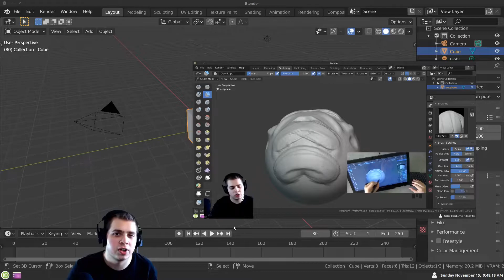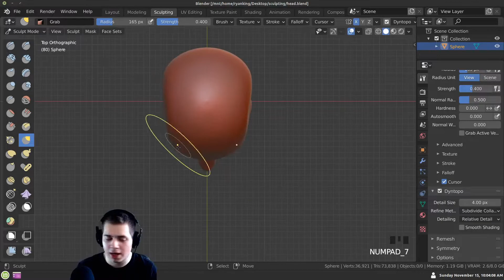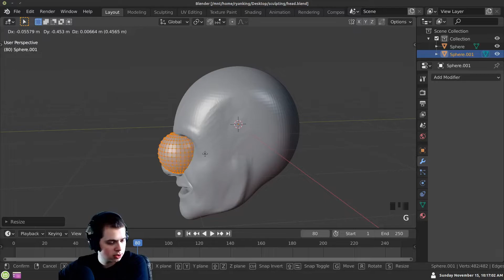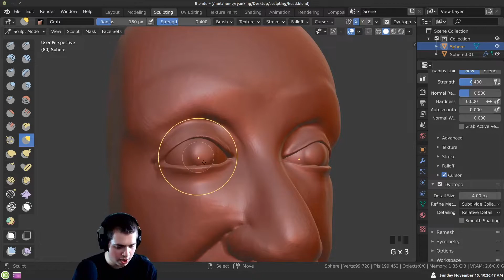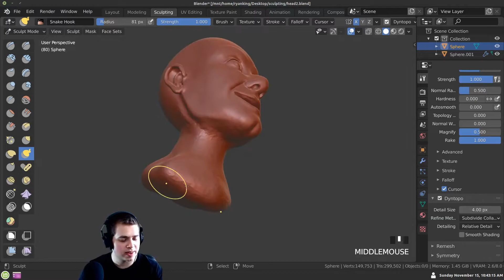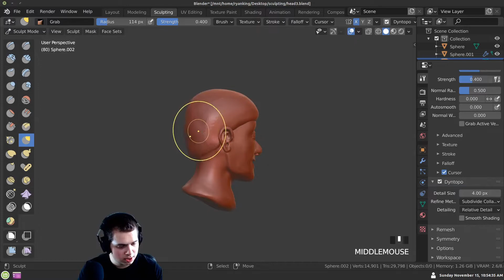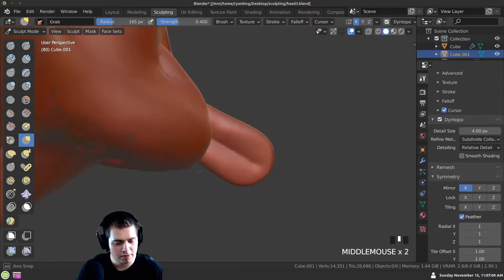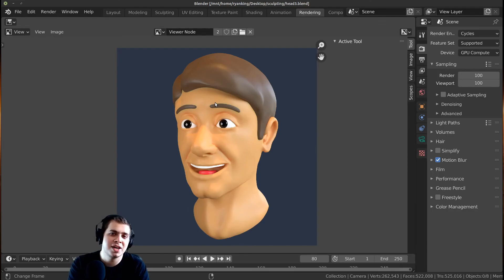Sculpting a Stylized Face For Beginners (Blender Tutorial)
In this follow along sculpting tutorial, we will be sculpting a stylized male Face.

Wacom CTL4100 Intuos Graphics Drawing Tablet:

Huion KAMVAS 20 Drawing Pen Display Graphics Monitor:

Huion Artist Glove for Drawing Tablet: